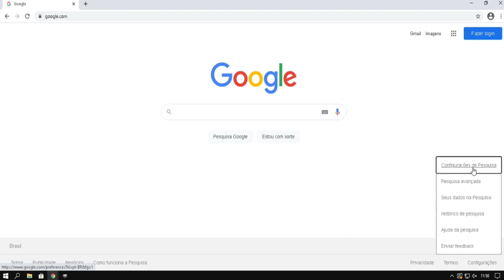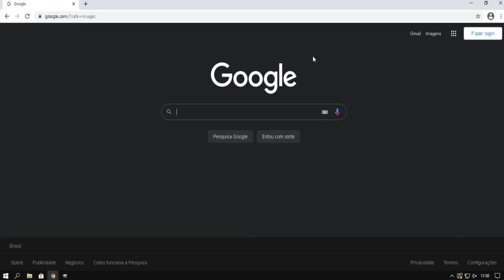Como Deixar o Google Tema Escuro No PC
Que tal deixar o seu navegador Google Chrome com aparência escura. Nesse tutorial te ensino a como você pode aplicar o tema escuro sem a necessidade de extensões!